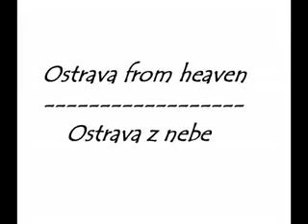Ostrava from heaven - Ostrava z nebe